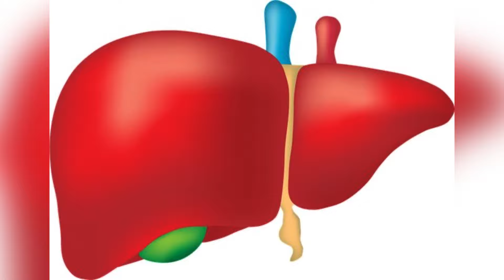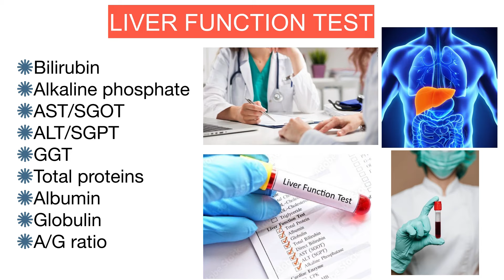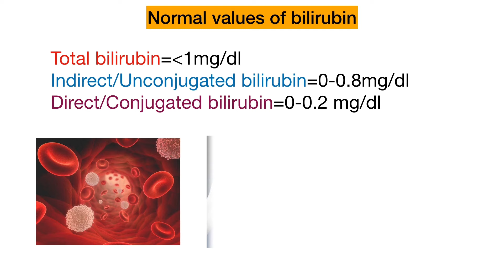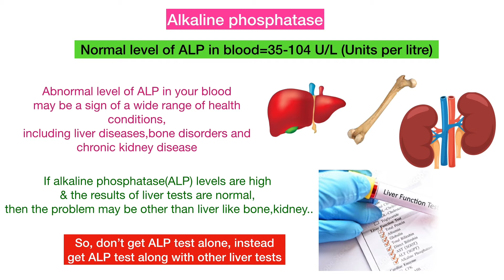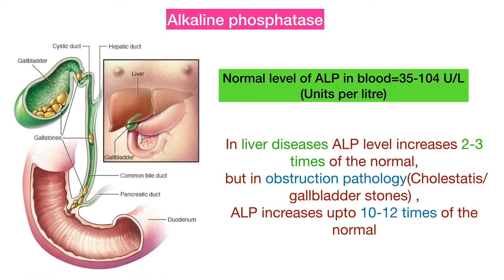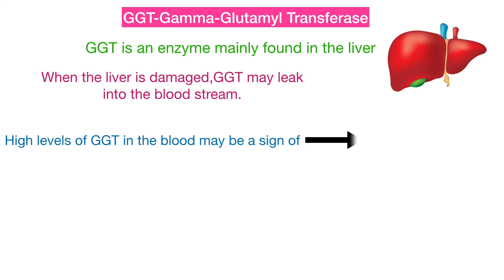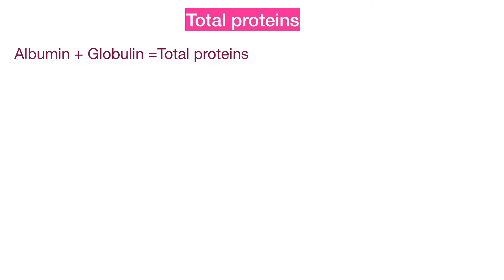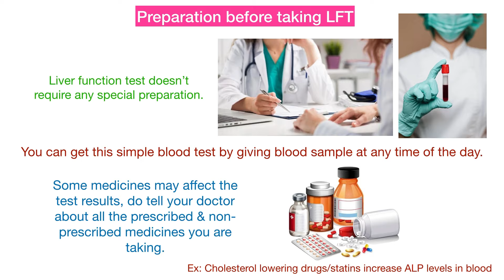Liver Function Tests (LFT)in telugu ||Blood tests || Doctor Bhanu || Learn with me || Liver health